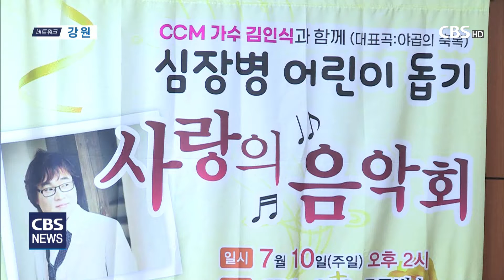220711_문막평화교회 창립 25주년 기념 심장병 어린이 돕기 사랑의 음악회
문막평화교회와 밀알심장재단은
심장병 어린이를 돕기 위한
음악회를 개최했습니다.

문막평화교회가 창립 25주년을 맞아
밀알심장재단과 함께하는
심장병 어린이 돕기 사랑의 음악회를 개최했습니다.

[INT - 김재호 목사 / 문막평화교회]
밀알심장재단에서 전세계 24개국 또 4100명 이상 어린이들을 심장 수술하고 치료하심으로 인해서 함께 동행하고 있는데 참 귀한 사역을 한다고 생각합니다. 저희도 기도로 동참하고 또 여러 가지 모양으로 함께 힘을 보태도록 하겠습니다.

이번 음악회에는 CCM사역자 김인식 목사가
무대에 올랐고, 수익금은 국내 심장병 환우들의
수술 비용으로 사용될 예정입니다.